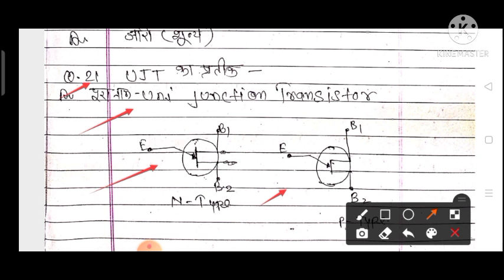|Up Metro Paper Analysis 2021|Up Merto Paper Answer Key 2021|Up Metro Exam 2021|Up Metro 17/04/2021|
जय हिंद जय भारत दोस्तों,
इलेक्ट्रॉनिक्स मैकेनिक स्टडी चैनल में आप लोगों का स्वागत है!
दोस्तों आज हम इस वीडियो मैं प्रीवियस ईयर मेट्रो एग्जाम में पूछे हुए गए क्वेश्चन 1500+ की सीरीज करवाएंगे!
 यह सभी क्वेश्चन DMRC, NMRC, JMRC, LMRC, NOIDA METRO, Mumbai METRO एग्जाम में पूछे गए क्वेश्चन!